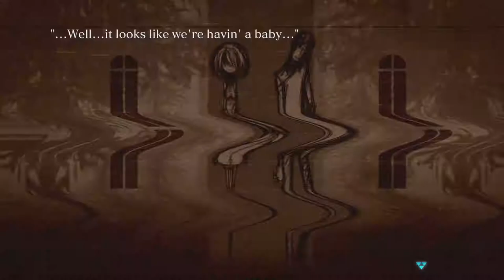Crystar - Official Character Trailer (2019)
Crystar is an action role-playing game for PlayStation 4 and Microsoft Windows, developed by Gemdrops. The game was released in 2018 in Japan, and is planned for release internationally in 2019.